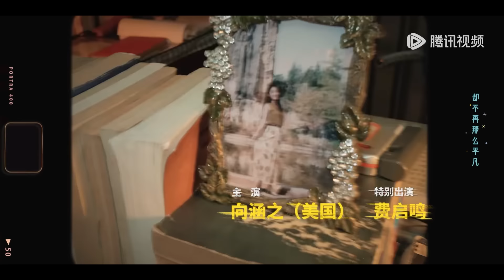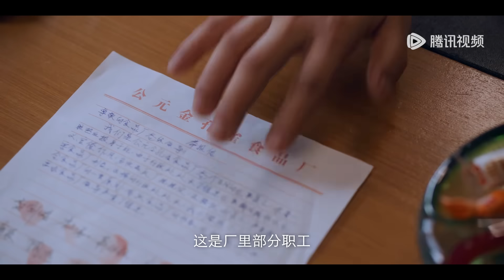ENG SUB【少年巴比伦 Young Babylon】EP05 合作愉快（杨采钰、侯明昊）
Bai Lan helps Xiaolu? Click the link to enjoy more on "WeTV / Tencent Video (for The US)" APP

☞会员4月29日起每周一至五18点抢先看两集，每周六、日抢先看一集，非会员每周一至五更新一集
❗正片完整版屏蔽以下地区：
印度尼西亚, 泰国, 菲律宾, 越南, 马来西亚, 韩国, 日本

《少年巴比伦》讲述了上世纪90年代初，东南沿海小城——福城，一群在时代列车上追赶青春的少年，他们热烈而莽撞，肆意的野蛮生长。在寻找星辰大海中完成“平凡又不平凡”的蜕变，在青春最香甜灿烂的年代，努力迎向属于他们的光辉岁月，收获了成长与爱情。
☞主演：杨采钰、侯明昊、向涵之、费启鸣、张腾、陈奕歌、隋媛、张淞

00:00 Download "WeTV/Tencent Video (for The US)" APP Watch More Episodes
01:00 Join Membership Watch Full in Advance